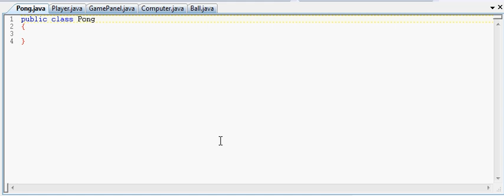Java Game Tutorial - Pong 01 Intro